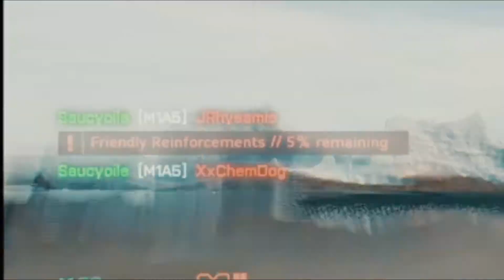Senseless WAR. (2042 EDIT/ MONTAGE )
Merry Christmas ya filthy animals u thought I was done?

i don't stream much but... click here to go to my twitch!